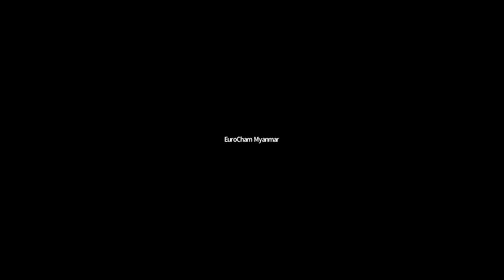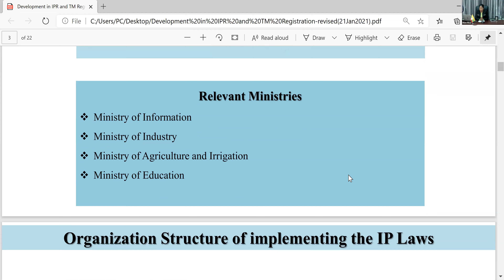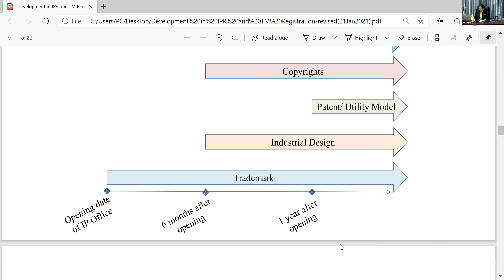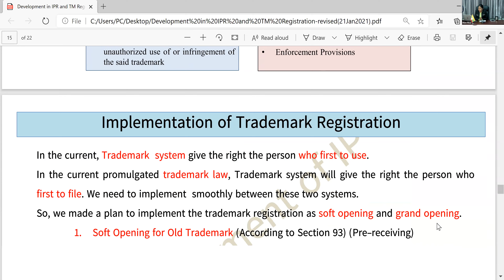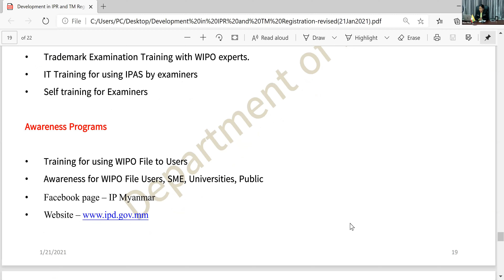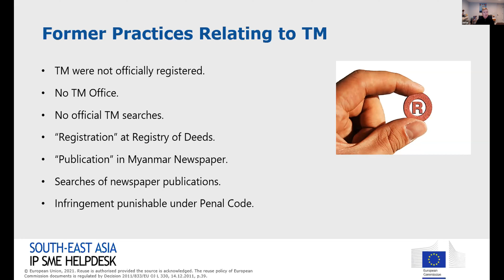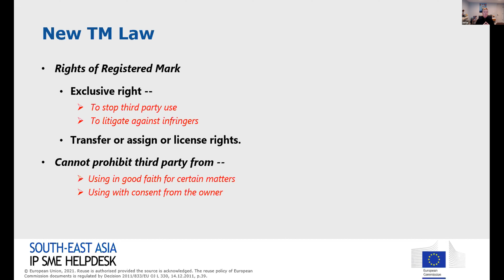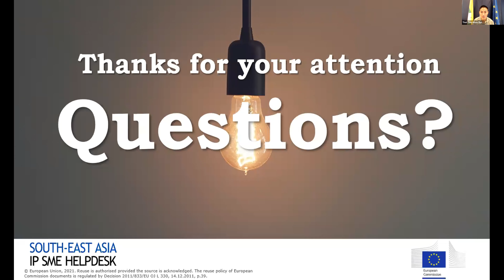2021.01.22_Intellectual Property Rights & Trade Mark Law in Myanmar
Agenda:
1. Introduction to the South-East Asia IP SME Helpdesk & its Core Services.

2. Programme Content:
 •  Speaker 1: Dr. Moe Moe Thwe – Deputy Director General, IP Department, Ministry of Commerce.
- Recent developments in IPR and Trademark registration.

 •  Speaker 2: Mr. Daniel Greif – External Expert, SEA IP SME Helpdesk; and Director Southeast Asia & Senior Trademark Attorney, Schmitt & Orlov Intellectual Property.
- Discuss securing rights under the New Trade Mark Law (“New Law”) and the benefits the New law provides for enforcement and litigation.
- Compare & Contrast how trade mark rights were secured under the former system and how they are now secured under the New Law.
- Discuss how companies secured their marks under the old system and how they are doing so under the New Law.
- Discuss how the New Law will assist trademark enforcement and litigation.

This live session was co-organised with EuroCham Myanmar.